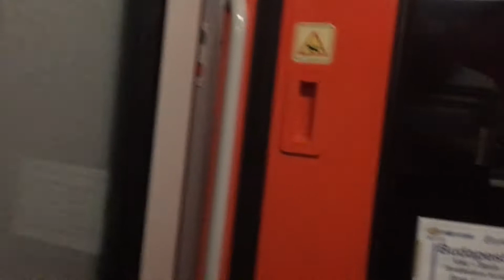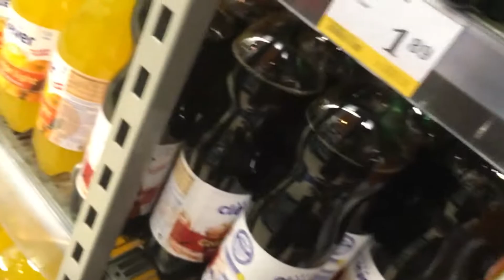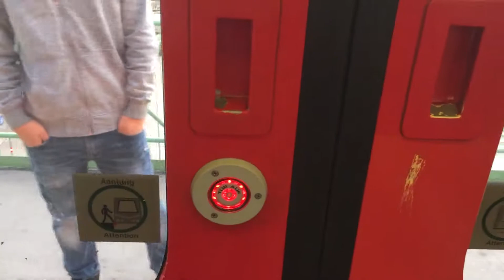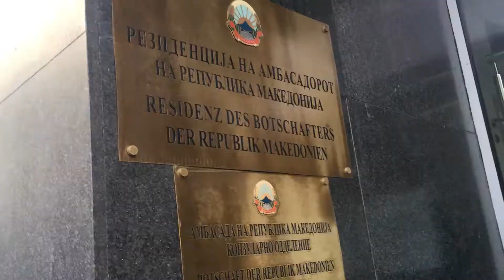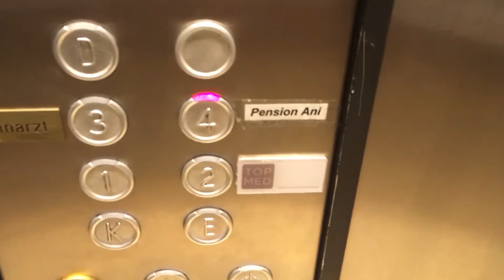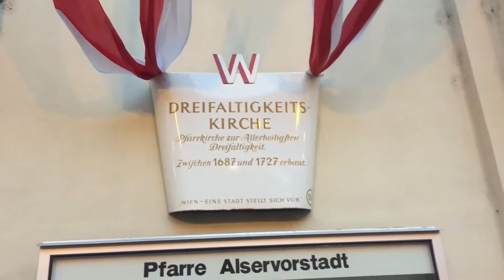Евротур, день 5: от Берлина до Вены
Пока Берлин, настала пора отправляться дальше, в Австрию и этот день именно об этом и о небольших прогулках по вечерней Вене. Привет, Вена! Я мчусь к тебе на скорости 160 км/час!